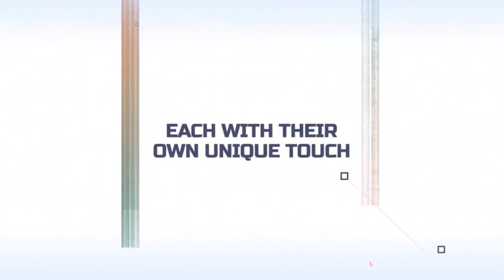Digital Art Exhibit - Primary School MineCraft 2023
Semester 1 - 2023. Here is a range of student works, showcased via Minecraft as a medium for creating digital artworks. Hopefully this video gives others the ideas and motivation to start creating their own!
A huge congratulations to Slater, Ana, Riley, Will, Ethan, and Cooper! Great work guys!